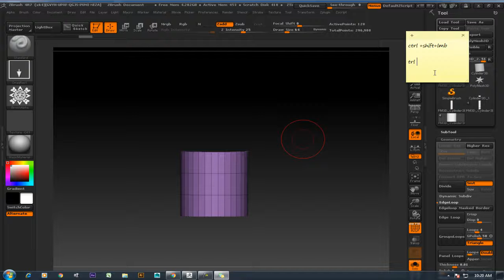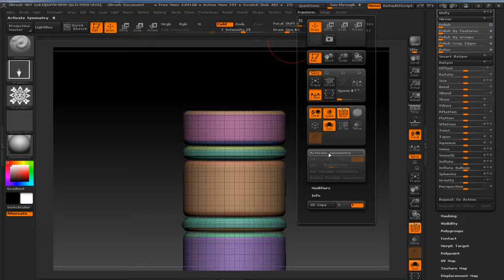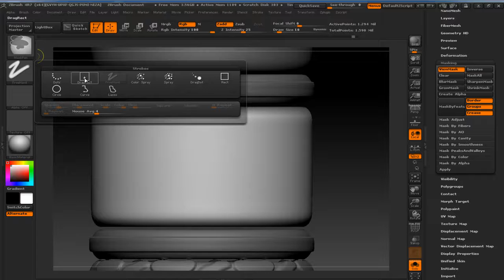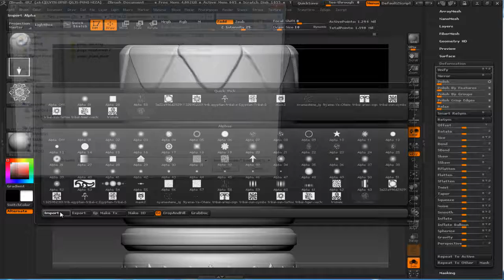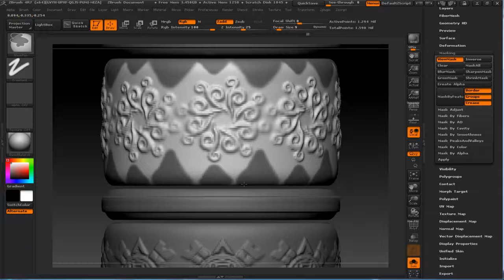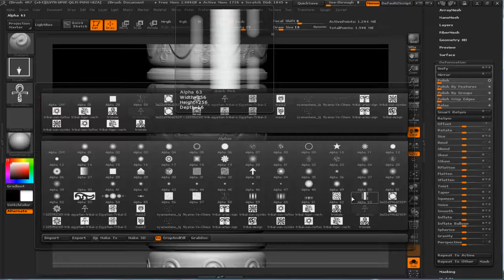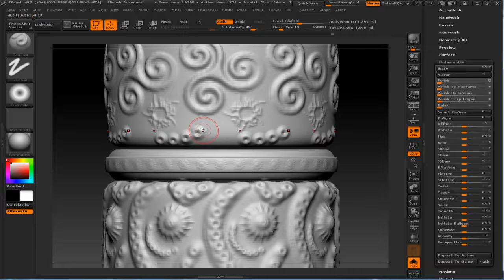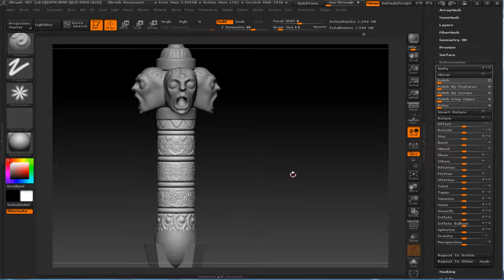Zbrush for Beginners Tutorial | Beginner's Guide to ZBrush | props | props part 4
basic